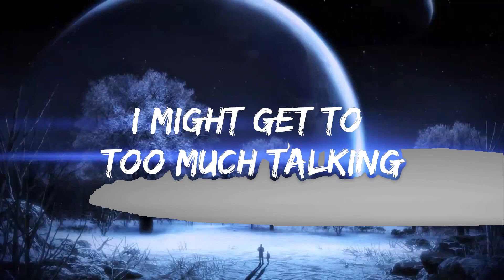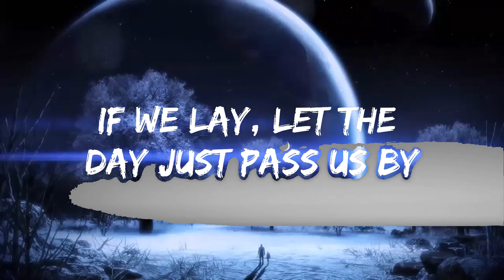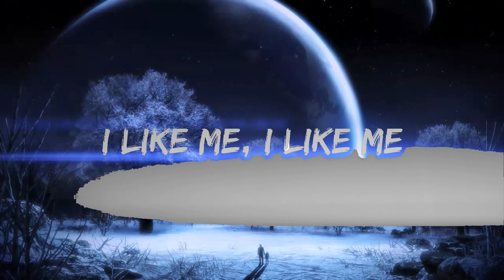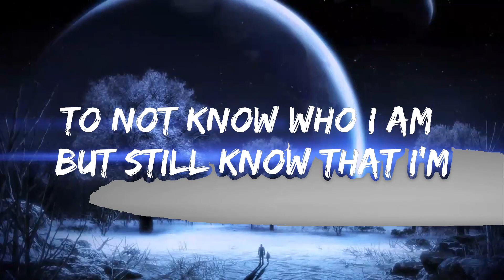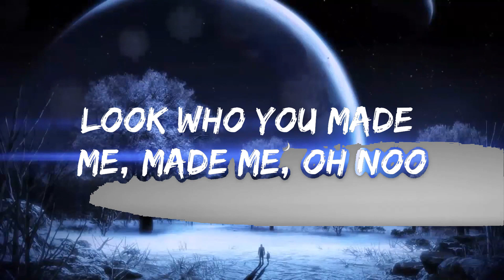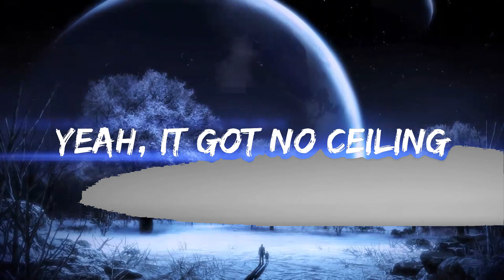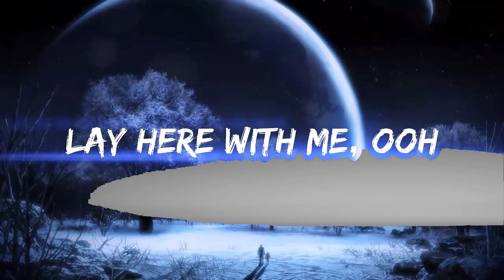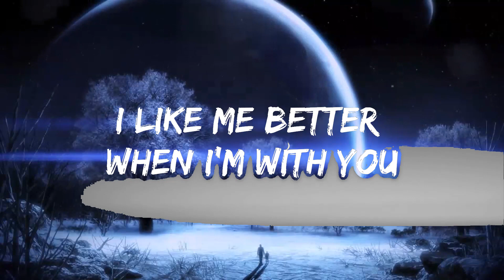Lauv - I Like Me Better (Lyrics)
☁️ 7clouds:

🎤 Lyrics: Lauv - I Like Me Better

[Verse 1]
Damn

[Verse 2]
Damn

[Bridge]
Lay here with me, ooh

[Chorus]
I like me better when I'm with you (oooh noo)

[Outro]
(Look who you made me, made me, oh noo)
Better when